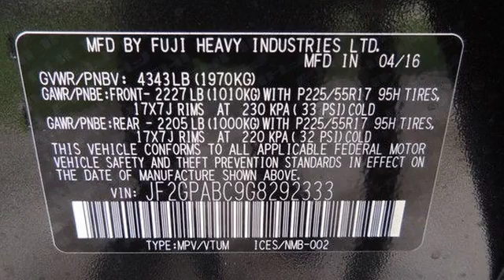2016 Subaru Crosstrek